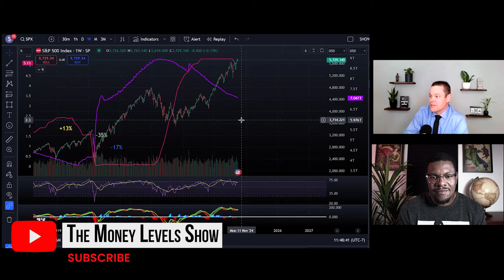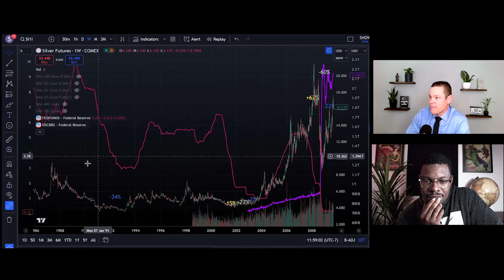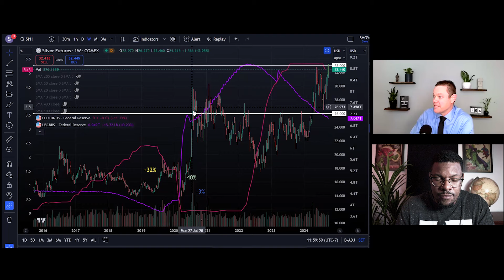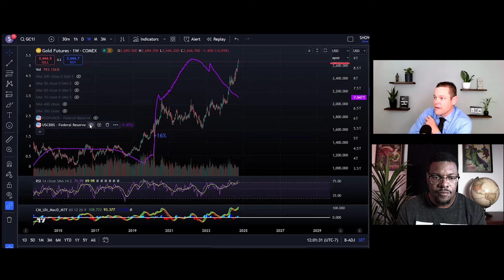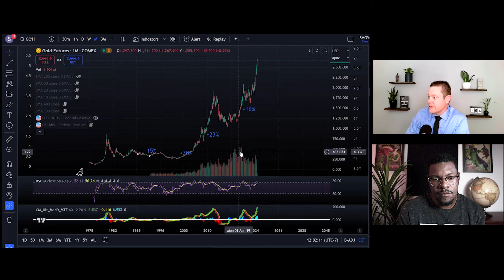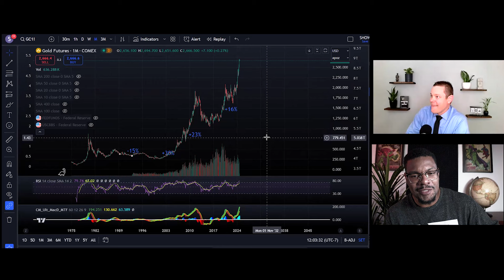🚨 Stock Market Crash or Boom? Gold & Silver Price Action | Steve Barton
In this interview w/ Steve Barton we cover the macro outlook for the markets and what to expect for commodities such as gold and silver when the fed starts increasing their balance sheet.

Check out more Steve Barton at @inittowinit928 you can also follow him on X

Investing in the stock market and other financial markets involves inherent risks, and individual circumstances vary greatly. What may be suitable for one investor may not be appropriate for another. We strongly recommend consulting with a qualified financial advisor or professional before making any investment decisions.

The information provided in our videos and publications is based on sources we believe to be reliable, but we cannot guarantee its accuracy, completeness, or timeliness. Market conditions can change rapidly, and past performance is not indicative of future results.

Please remember that all investments carry a degree of risk, including the potential loss of principal. Therefore, it is essential to conduct your own research and due diligence before making any investment decisions.

By watching and engaging with our content, you acknowledge that you have read and understood this disclaimer. The Money Levels Show and its creators will not be held liable for any financial losses or damages resulting from actions taken based on the information provided in our videos and publications.

Always invest responsibly and be aware of your risk tolerance and financial objectives. We appreciate your support and trust in The Money Levels Show Channel, and we're excited to continue providing valuable insights and analysis to help you on your investment journey. Thank you for being a part of our community!